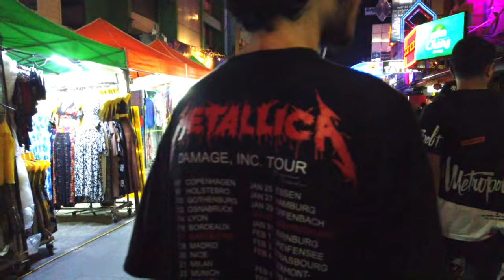Bangkok Rambuttri to khaosan road young night so many couples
Khaosan road and soi rambuttri is the two best places to chill out in Bangkok with friends!